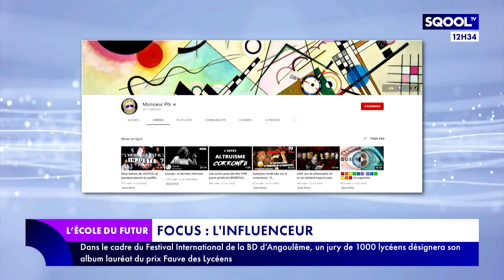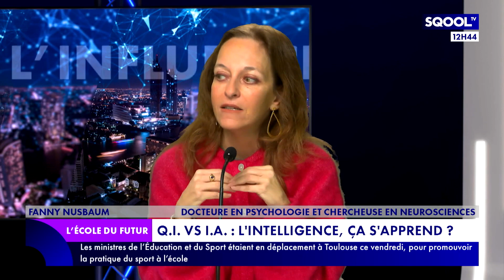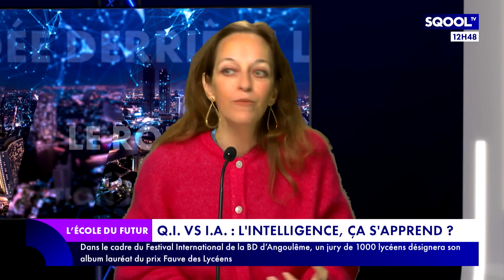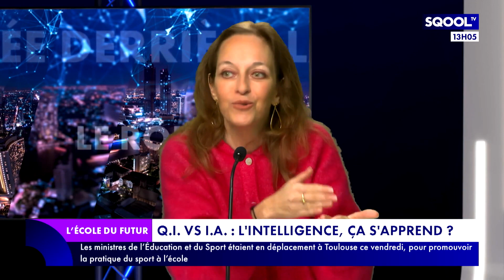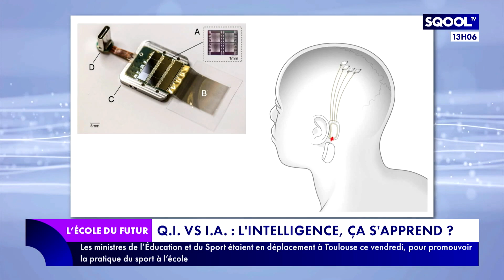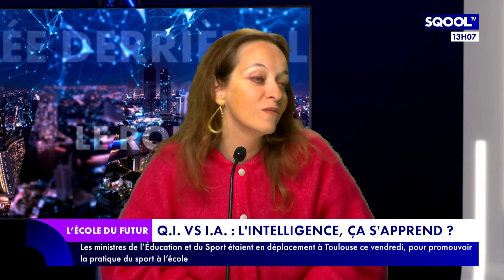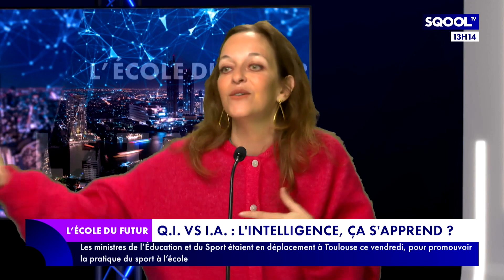L'École du Futur (14/03/2022) : QI VS IA : Quid de l'intelligence ?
Après une présentation de Monsieur Phi, le youtubeur vulgarisateur de philosophie, Marjorie Paillon accueille Fanny Nusbaum, docteure en psychologie et chercheuse en neurosciences pour parler de la capacité d'intelligence, des secrets des performants et surtout combattre les préjugés. Enfin, Gaël Musquet se plonge dans l'intelligence collective avec le projet OpenSkiMap, l'atlas libre et gratuit du Monde.